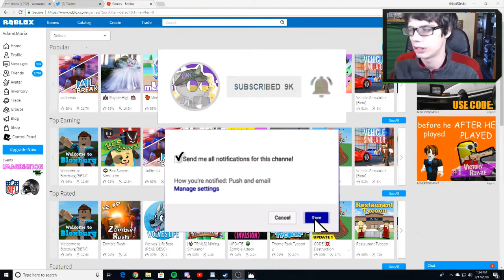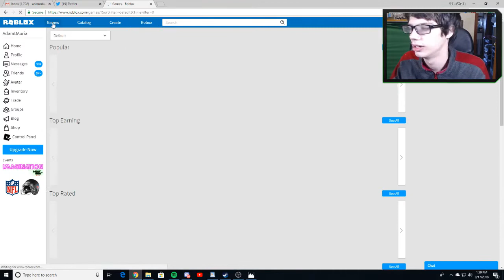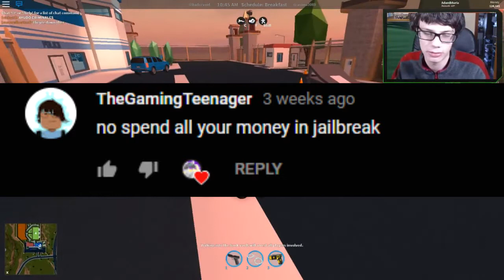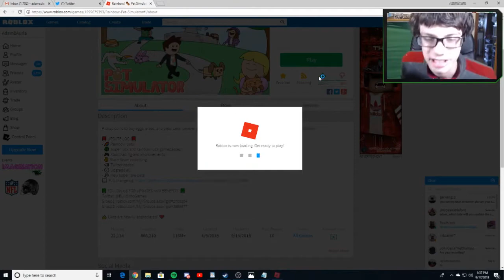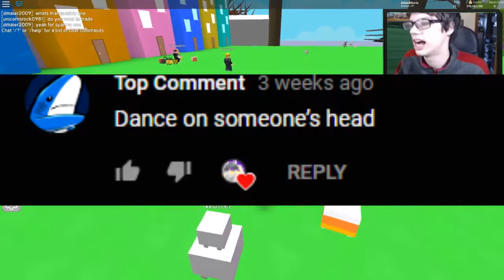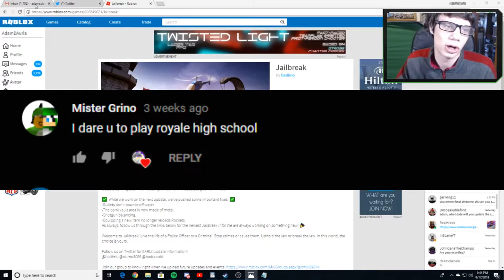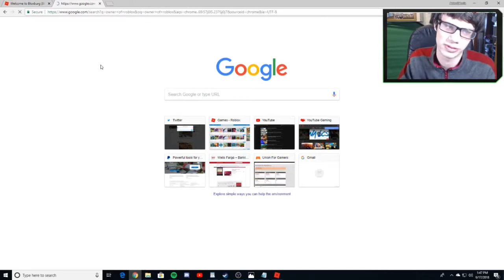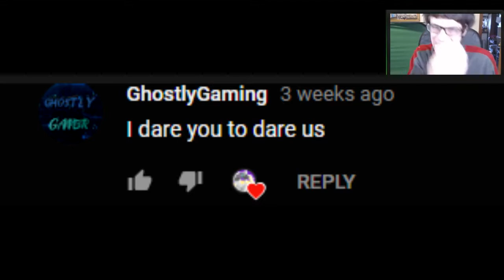Roblox Doing your Dares! Ask someone to be my Girlfriend forever! 👧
Roblox Doing your Dares! Ask someone to be your Girlfriend forever! 👧

Doing your dares on Roblox!

⏰Streaming Schedule:
Stream every day Except Fridays Night at 9pm - 12am PST

👾 I'm a Streamer For InceptionEsports

💵Gawkbox" free way to tip me by playing games and downloading apps"

💵Perks for Donating!
1. A shoutout on Stream!
2. My Own Adam Custom Wristband and Business card/Autograph and other stuff
(more than $1) then I'll message you the details.
3. The Top 5 Donators are in my Bio!
4. Discord Donator Rank

Top 5 Gawkbox Donators!😀
1. MinerCoffee
2. Turtle_fartz1
3-4. FP
5. DarkRizer